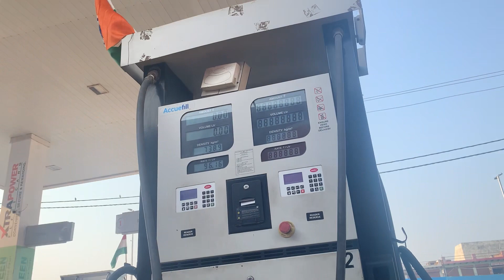Celebrating Dussehra in Vrindawan😍🛕